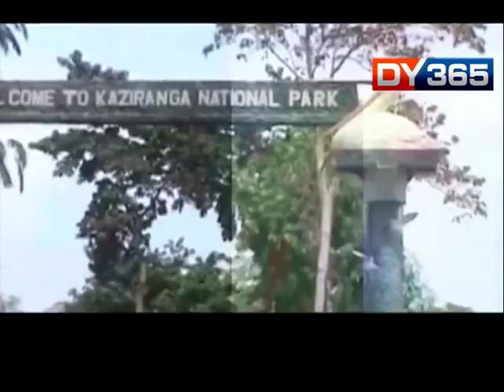SPOSTABAAK || WHY IS THE GOVT LETTING PRIVATE COMPANIES RUN ASSAM HERITAGE SITES?